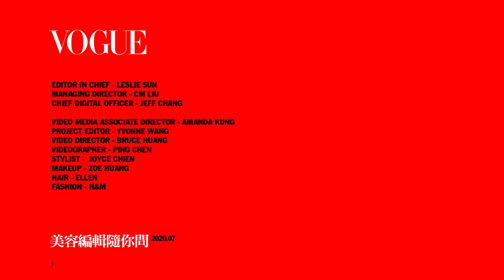敏感肌誤會大了，酒精不是過敏原！專家打破酒精迷思 保養品、化妝品都含酒精｜美容編輯隨你問#94｜Vogue Taiwan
含酒精成分的保養品，到底好不好?
Q1：酒精成分對肌膚保養到底好不好?
Q2：75%酒精和美容酒精有什麼不同?酒精是天然?還是合成?
Q3：如何判斷保養品成分有沒有酒精成分
Q4：你可能不知道含有微量酒精成分的超級口碑保養品
含酒精成分的保養品
07:23 Clinique 三步驟溫和潔膚水
08:57 Albion 健康化妝水
10:00 Kose 藥用 雪肌精
10:43 Pola  WS化妝水LX
11:25 Naruko 茶樹 抗痘粉刺調理水